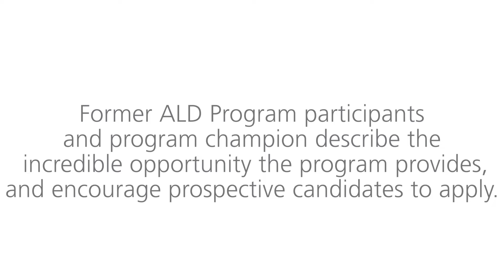Join BAYADA | Associate Leadership Development Program (ALDP)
Our Associate Leadership Development Program (ALDP) provides you the building blocks to succeed. The ALDP is a fast-track, six-month management trainee program designed to develop our future leaders who will make it possible for people of all ages to live safely at home with comfort, independence, and dignity.

Interested in a career at BAYADA? Fill out this 30-second form

Have any questions about our services? Fill out this form to have a representative reach out to you today